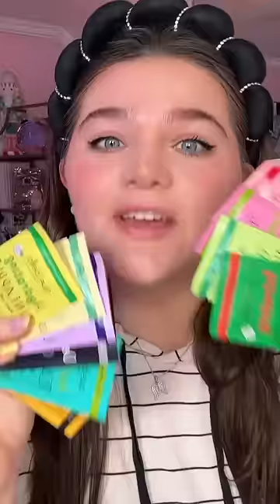I switched skincare routine’s with my mom *2hr skincare routine*👀💀